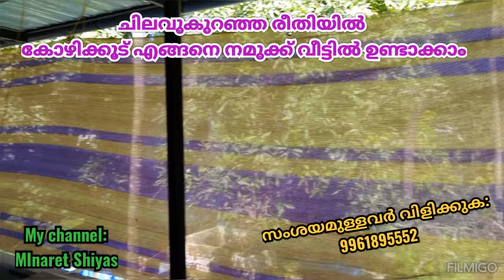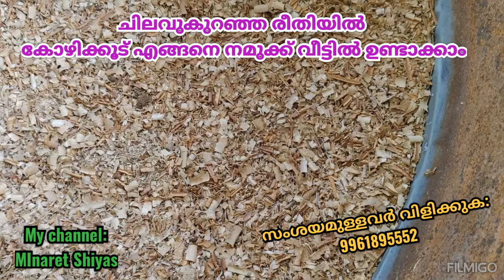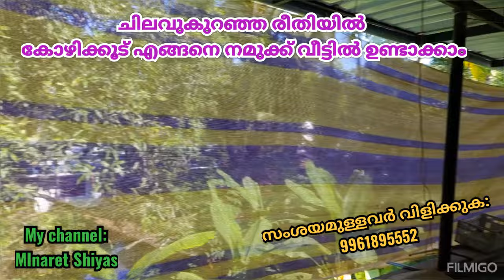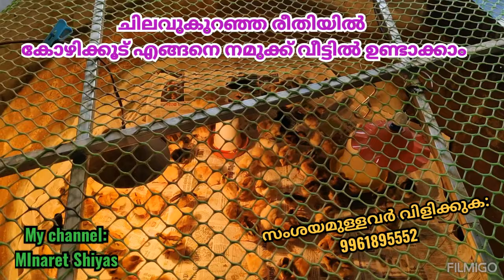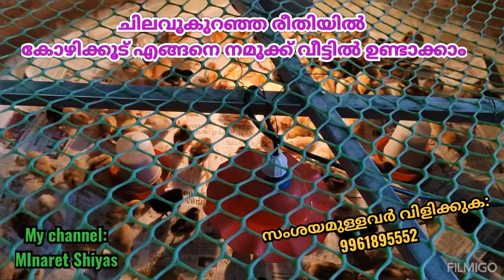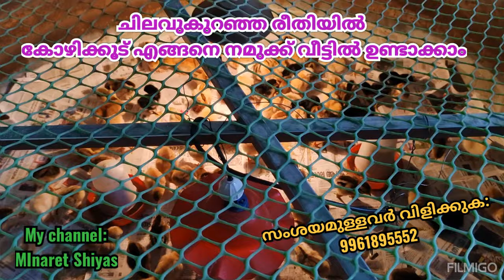കോഴികൂട് ചിലവുകുറഞ്ഞ രീതിയിൽ നമ്മുടെ വീട്ടിൽ നമ്മുക്ക് തന്നെ ഉണ്ടാക്കാം സംശയങ്ങൾക്ക് വിളിക്കാം ....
ഹായ് സുഖമെന്ന് വിശ്വസിക്കുന്നു. അതിനായി പ്രാർത്ഥിക്കുന്നു..

ദയവുചെയ്ത് ആദ്യമായി മുകളിൽ കാണുന്ന ലിങ്ക് എൻ്റെ ചാനൽ ആണ് ഒന്ന് സബ്സ്ക്രൈബ് ചെയ്യുക Pls. 🤝

കൂടാതെ.
കോഴി, താറാവ്, കാട, etc ഇവയുടെ അപ്ഡേഷനും വിലകളും മറ്റും നിങ്ങളുടെ വാട്സാപ്പിൽ  പേഴ്സണലായി കിട്ടണമെങ്കിൽ എൻ്റെ പേര് സേവ് ചെയ്യുക.. അതിനുശേഷം വാട്സാപ്പിൽ ഒരു മെസ്സേജ് വിടുക... ok

നിങ്ങളുടെ പേര്. ?
ജില്ല. ? ഒന്ന് ടൈപ്പ് ചെയ്ത് എനിക്ക് താഴെ കാണുന്ന മൊബൈൽ നമ്പറിൽ വാട്സ്ആപ്പ് ചെയ്യുക...🤝

ഷിയാസ്..
തൃശ്ശൂർ...

ഇത് പുറത്തുള്ള ഒരുയൂട്യൂബർ എന്നെ വീഡിയോ എടുത്തതാണ് ... താഴെ